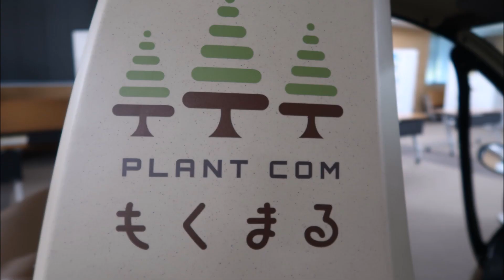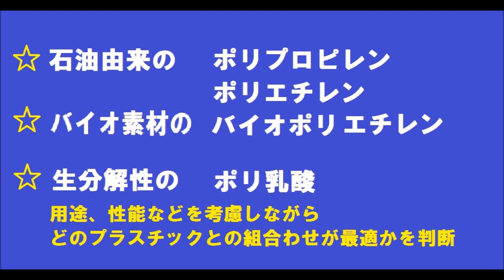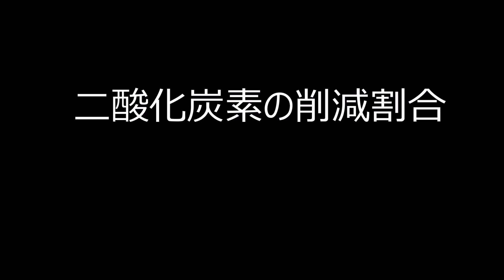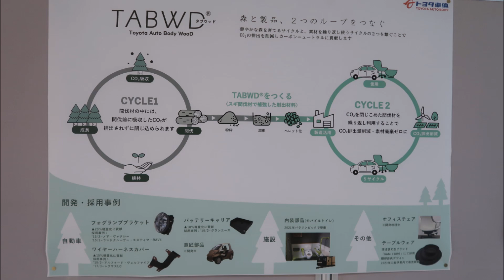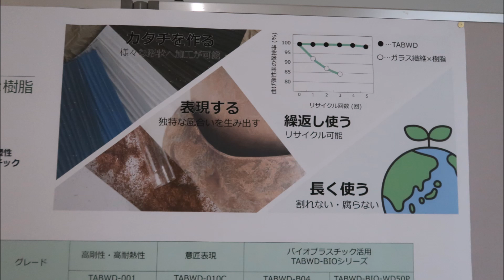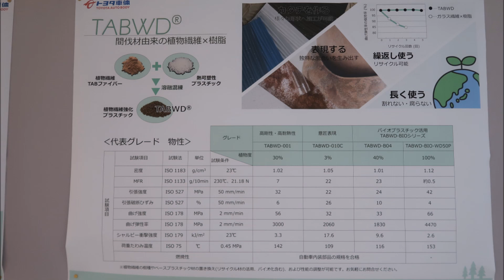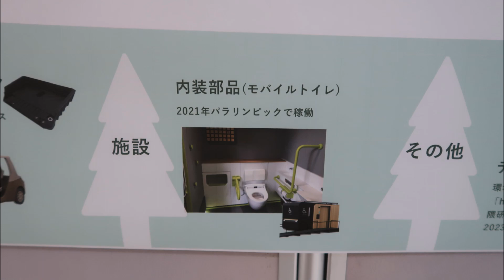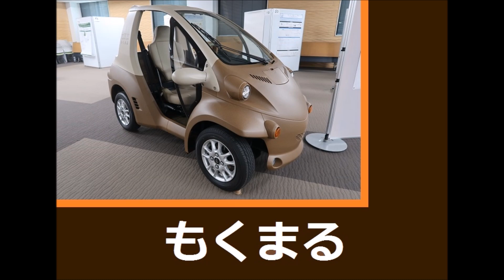森を運ぶ車「もくまる」杉の間伐材でできたリサイクルできる車！トヨタ車体さん。森の循環と車の循環を目指す素材ＴＡＢＷＤ®タブウッド！静岡大学特任教授､トヨタ車体株式会社 西村拓也先生にインタビュー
木材とプラスチックをかけあわせて出来た素材ＴＡＢＷＤ®タブウッド。
タブウッドを材料に車を製造。杉の間伐材を用いた地産地消を目指した車、森の循環を促進し、
持続可能な森へ。森を運ぶ車「もくまる」。
用途や性能の合わせて様々なプラスチックと木材との配合を研究開発し、目的、用途に合わせて強度や柔軟性を考慮し素材に調整、製造します。
車では二酸化炭素の排出を削減、小型化軽量化にも貢献。
タブウッドはモバイルトイレや食器にも使用が応用されています。
静岡大学特任教授、兼トヨタ車体株式会社　西村拓也先生にお話を伺いました。

日本初！自然環境教育番組。環境教育インストラクターの舞はるりが自然や環境に関する活動をご紹介します。また自然の中の透明でキラキラした世界を共有しながら癒しの空間を作ります。
かわさきＦＭ　毎週金曜日夜１０時放送
自然環境教育番組　TO THE NATURE